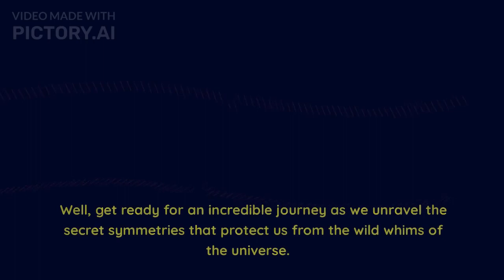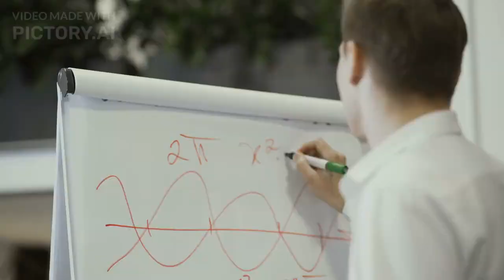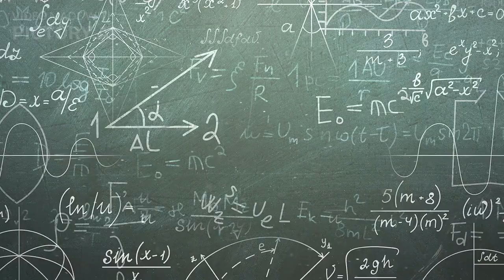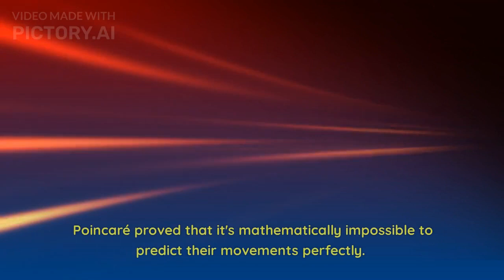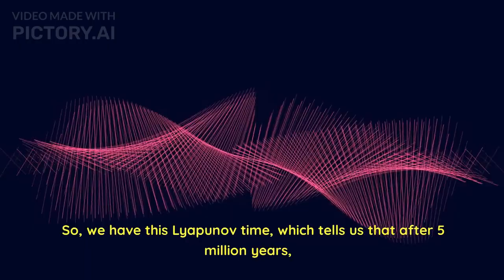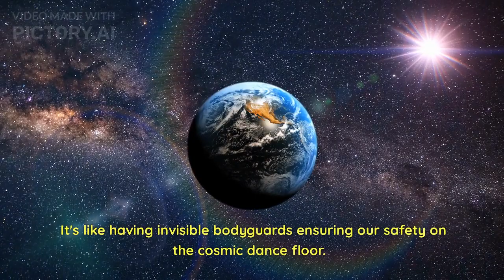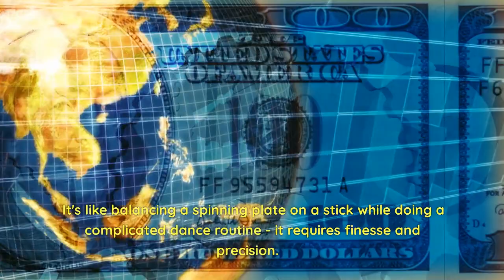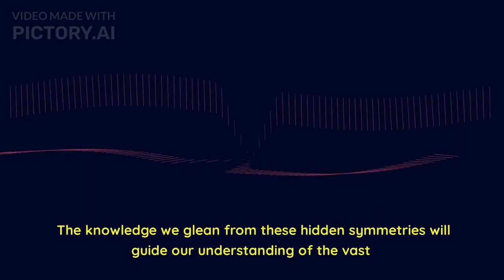Why Planets in solar system lie on same orbital plane?WE WERE WRONG/ NEW study revealed today.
NEW study revealed today.

Embark on a cosmic journey as we unravel the secret symmetries of chaos and uncover the astonishing survival of Earth. Join us as we delve into the delicate dance of planets, the mathematical enigma that baffled scientists, and the hidden guardians that protect our cosmic neighborhood. Get ready to be amazed by the delicate balance between order and chaos that has allowed Earth to thrive amidst the cosmic turmoil. Discover the wonders of the universe and our place in its grand tapestry!What El Ni駉 Will do to Earth will be next to understand you in my words hope you will like!have a nice day .

Science motionSecret symmetriesastrophysicscosmologynasascience newsfuture unityspace explorationspace newsorbits of planet